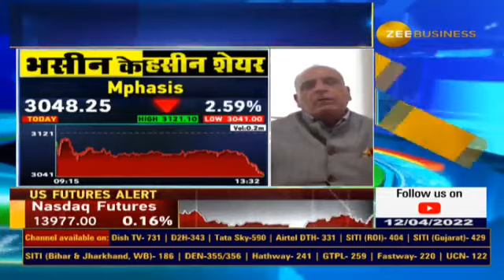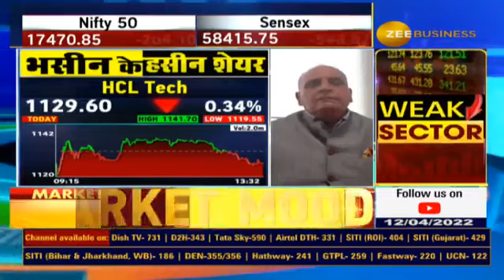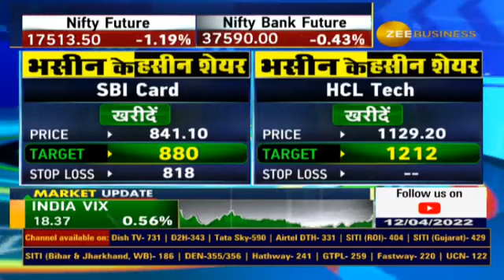Sanjiv Bhasin Stock recommendations for Today, Bhasin Ke Haseen Shares